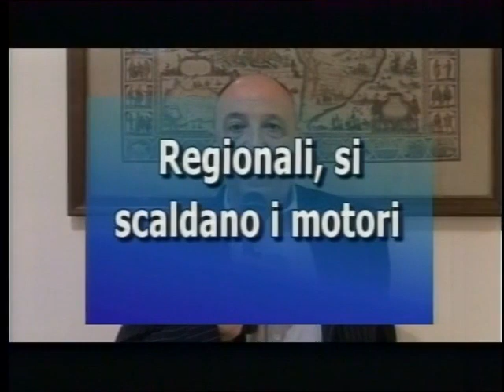Tg 21 Dicembre 2018